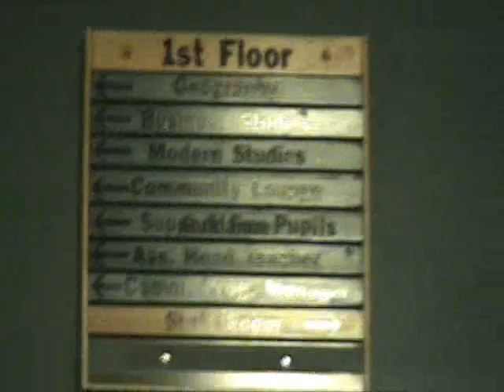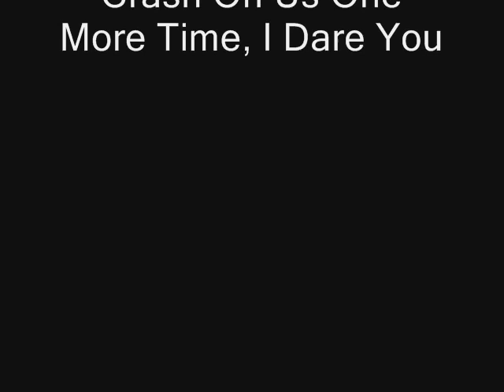Currie High School: Team Team Comma Possum Investigates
Done for a presentation at school. Filmed over two weeks and edited over NINE SOLID HOURS OF CODEC HELL. Any sloppiness is entirely the fault of Windows Movie Maker, which really needs to die. Slowly. And painfully.

Yackety Sax - James Q. Rich & Boots Randolph

Update - 2022: coming up on fifteen years after its initial début, the classic cinema presentation you know and love is presented in a new remastered format, where the quality is equally bad but i've done a George Lucas and cut up the original work to fit my present day predilections. by which i mean i've cut out a couple of few-second chunks to remove my deadname. trans rights. everything else in the video of course i stand by completely and is definitely not embarrassing at all.  There may be those who believe these changes are a violation of historical accuracy and a desecration of the artistic integrity of the original, however i feel the important sociopolitical commentary of this complex work still shines through.